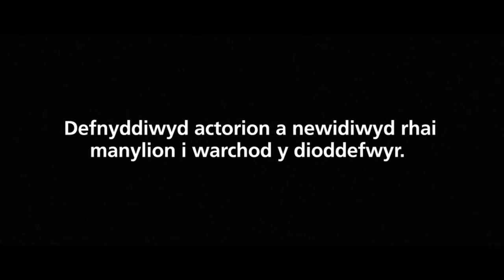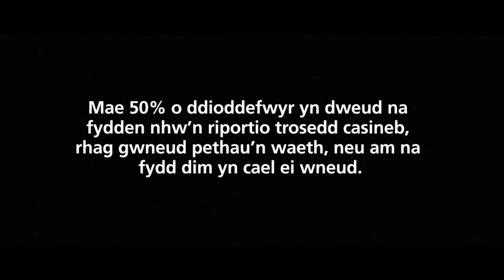Mae Casineb yn Brifo Cymru: disgrifiad sain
Safwn gyda’n giyldd yn erbyn trosedd gasineb. Os ti’n gweld o’n digwydd, riportia fo a cheisia gymorth trwy ffonio’r heddlu neu fynd i